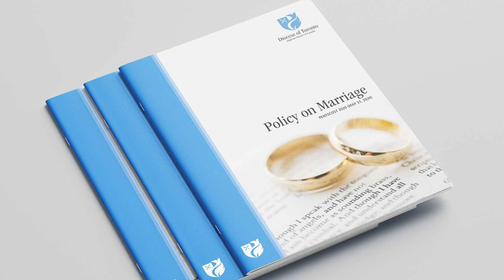A Pentecost message from Bishop Andrew Asbil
Bishop Andrew Asbil delivers a special message in celebration of Pentecost.